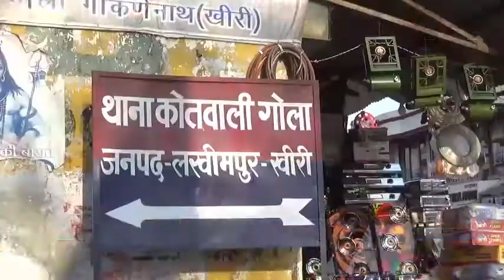लखीमपुर खीरी राघोकुंज पंजाबी कॉलोनी के मकान में युवक का संदिग्ध अवस्था में मिला शव